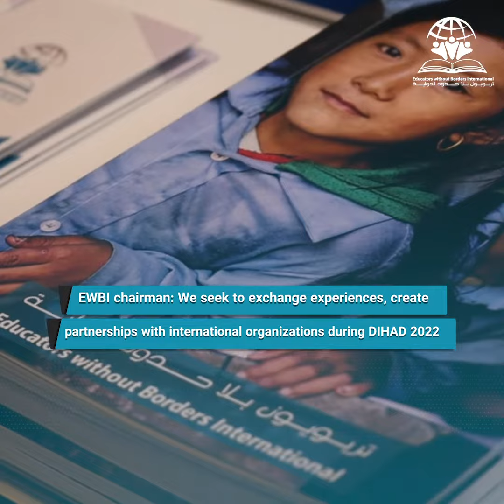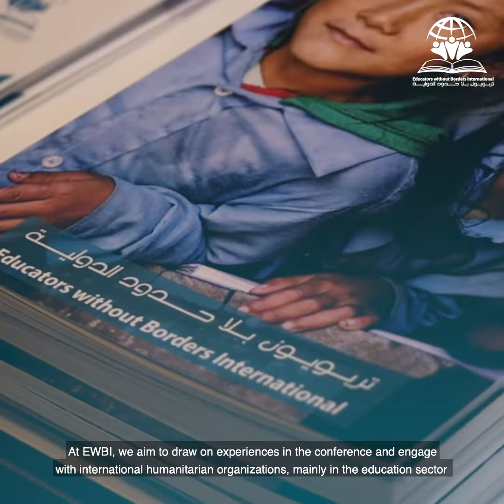Dr. Mohamed Albaili, sheds light on the organization’s participation in DIHAD 2022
Dr. Mohamed Albaili, Chairman of Educators without Borders International, sheds light on the organization’s participation in DIHAD 2022

تابعوا تربويون_بلا_حدود​ عبر حساباتنا التالية